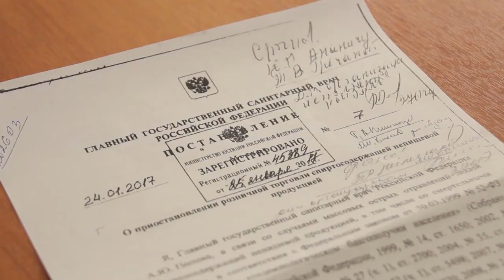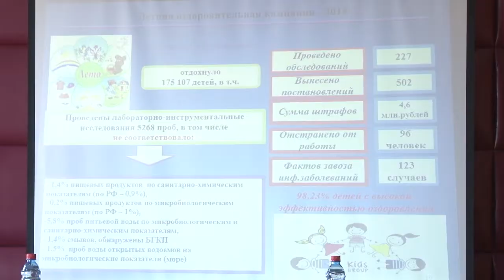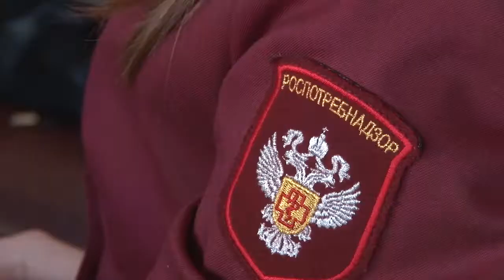Роспотребнадзор следит за экологической и санитарной обстановкой в Анапе